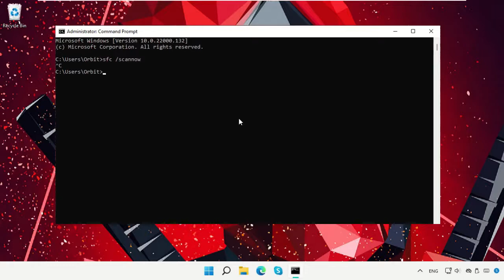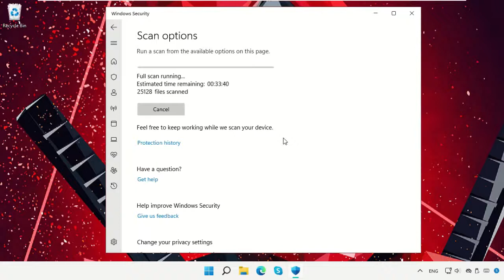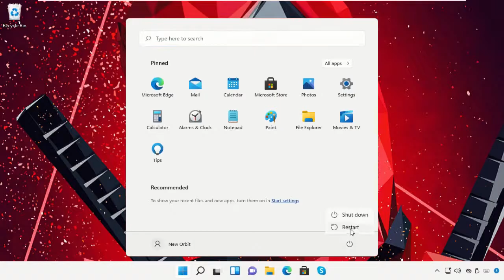Cómo arreglar esta aplicación no se pudo iniciar correctamente 0x0000005 Error en Windows 11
Tutorial : [ Cómo arreglar esta aplicación no se pudo iniciar correctamente 0x0000005 Error en Windows 11 ]